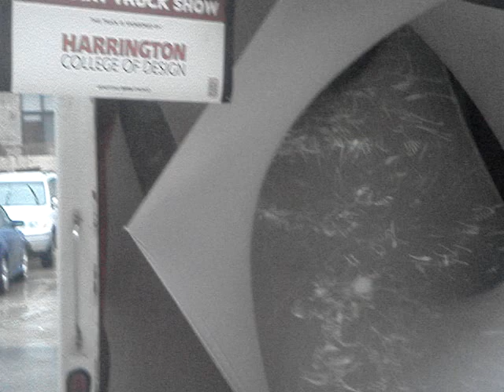Guerrilla Truck Show Harrington College of Design Chicago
Guerrill Show at  Morlen Sinoway, Fulton market Chicago